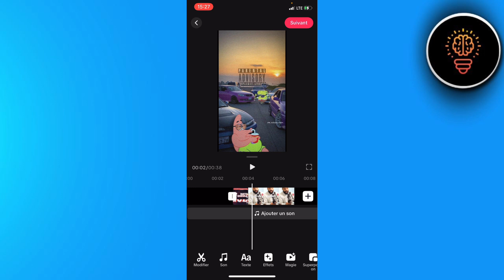Comment Mettre Une Photo Puis Une Video Sur Tiktok ( FACILE )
Dans cette video je te montre exactement Comment Mettre Une Photo Puis Une Video Sur Tiktok ( FACILE )